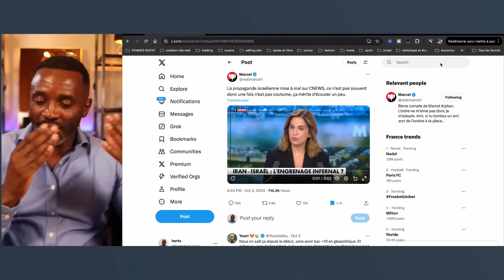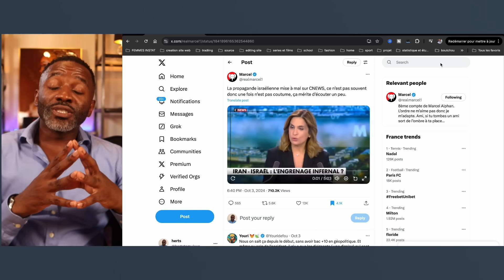Le monde a changé et l'occident est seul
DESCRIPTION

CHAPITRES

AUTRES CHAINES

MON EQUIPEMENT